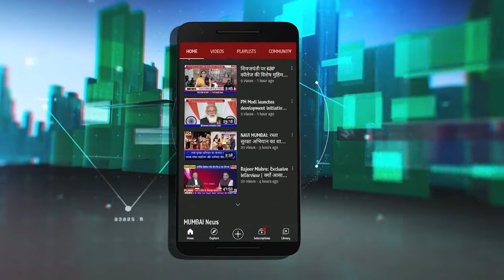Eknath Shinde ने गावठाणों के लिए जारी किया नया जीआर | रेगुलर होंगे गरजेपोटी मकान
Eknath Shinde | गरजेपोटी घरों के लिए नया GR लागू | 2022 तक के गावठाणों के मकान रेगुलर होंगे